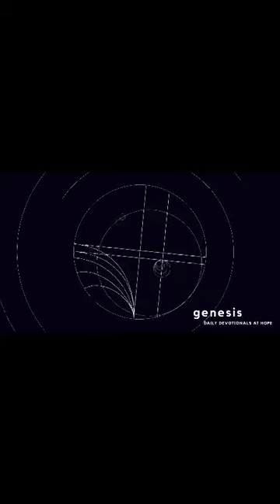Day 32: Where Do You Store Your Treasure?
Where Do You Store Your Treasure?

WORSHIP: ONLY ONE LIFE (So Soon It Will Pass)

The Death of Sarah
23 Sarah lived to be a hundred and twenty-seven years old. 2 She died at Kiriath Arba (that is, Hebron) in the land of Canaan, and Abraham went to mourn for Sarah and to weep over her.

3 Then Abraham rose from beside his dead wife and spoke to the Hittites. He said, 4 ‘I am a foreigner and stranger among you. Sell me some property for a burial site here so that I can bury my dead.’

5 The Hittites replied to Abraham, 6 ‘Sir, listen to us. You are a mighty prince among us. Bury your dead in the choicest of our tombs. None of us will refuse you his tomb for burying your dead.’

7 Then Abraham rose and bowed down before the people of the land, the Hittites. 8 He said to them, ‘If you are willing to let me bury my dead, then listen to me and intercede with Ephron son of Zohar on my behalf 9 so that he will sell me the cave of Machpelah, which belongs to him and is at the end of his field. Ask him to sell it to me for the full price as a burial site among you.’

10 Ephron the Hittite was sitting among his people and he replied to Abraham in the hearing of all the Hittites who had come to the gate of his city. 11 ‘No, my lord,’ he said. ‘Listen to me; I give you the field, and I give you the cave that is in it. I give it to you in the presence of my people. Bury your dead.’

12 Again Abraham bowed down before the people of the land 13 and he said to Ephron in their hearing, ‘Listen to me, if you will. I will pay the price of the field. Accept it from me so that I can bury my dead there.’

14 Ephron answered Abraham, 15 ‘Listen to me, my lord; the land is worth four hundred shekels of silver, but what is that between you and me? Bury your dead.’

16 Abraham agreed to Ephron’s terms and weighed out for him the price he had named in the hearing of the Hittites: four hundred shekels of silver, according to the weight current among the merchants.

17 So Ephron’s field in Machpelah near Mamre – both the field and the cave in it, and all the trees within the borders of the field – was legally made over 18 to Abraham as his property in the presence of all the Hittites who had come to the gate of the city. 19 Afterwards Abraham buried his wife Sarah in the cave in the field of Machpelah near Mamre (which is at Hebron) in the land of Canaan. 20 So the field and the cave in it were legally made over to Abraham by the Hittites as a burial site.

PRAYER:
Hebrews 11:13-16
- Heavenly Father, we pray that this day you will help us to live as citizens of the city that is to come. We ask that you would show us how and help us to use our talents and possessions for your kingdom and your glory. We thank you that we know the grave is not the end but is the beginning of eternal life in Heaven with you and all your people. We thank you that you gave your only son as the sacrifice of atonement for our sins, to give us eternal life. Amen.

PRAYER POINTS:
- For those who are bereaved and have lost their loved ones recently.

- For summer missions and mission gap years. For young people and others to volunteer for these missions.

- Hope Church outreach, ie Pop In, youth and children's clubs, Alpha and any other outreach events.